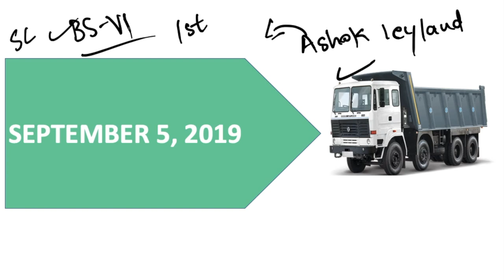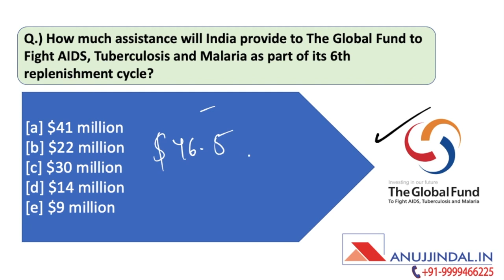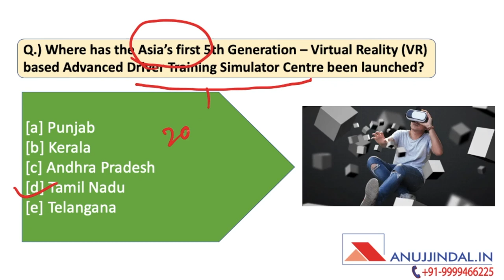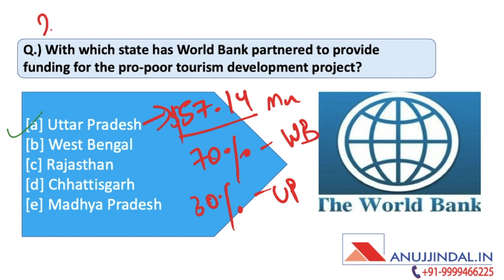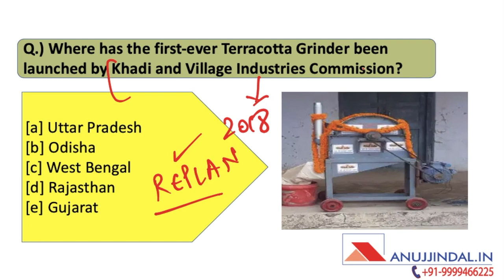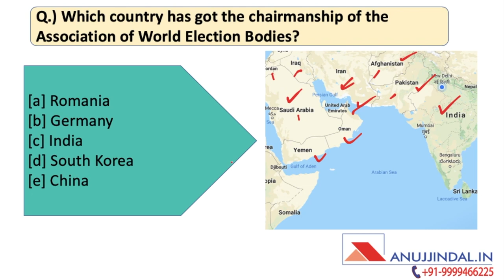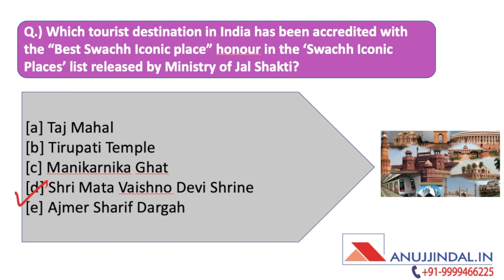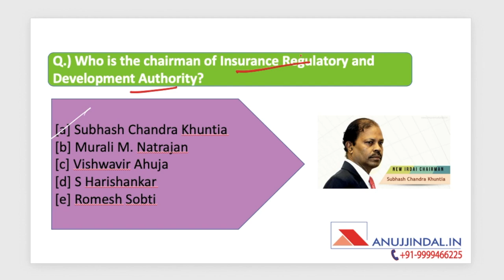Morning Tales | 05th September 2019 | Daily Current Affairs | RBI, SEBI, NABARD, Banking